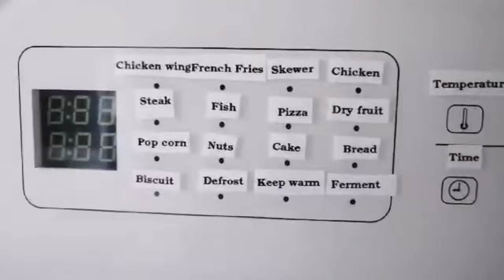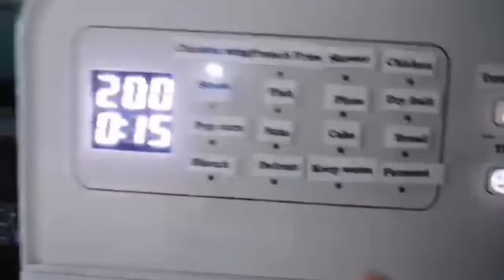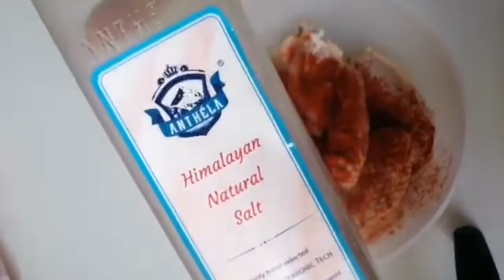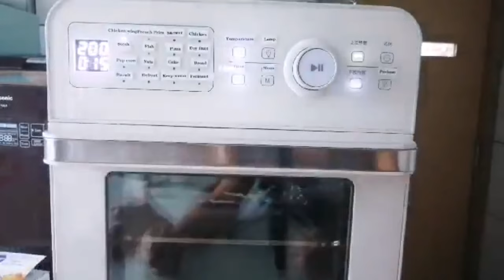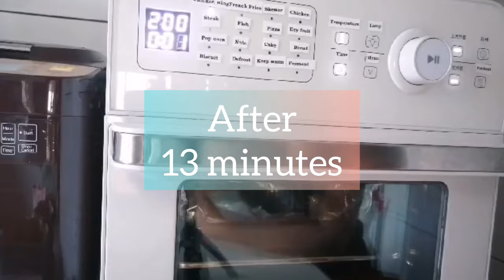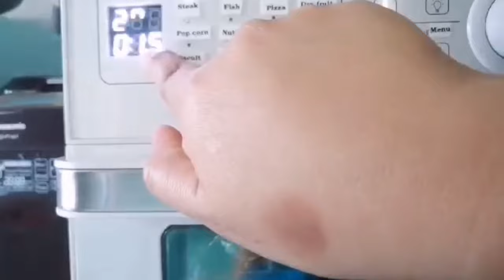gawin mo ito sa manok siguradong ubos ang kanin mo CRISPY honey garlic chicken wings using AIR FRYER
the crunchiest, tastiest, healthiest and mouth watering garlic honey chicken wings is here using air fryer

air fried chicken
air fryer chicken
air fryer cooking
air fryer recipes
best air fryer chicken wings
honey garlic chicken wings recipe
how to make crispy chicken wingsair fried chicken wingsair fryer fried chicken
extra crispy air fryer chicken wings
honey garlic sauce for chicken wings
honey garlic wings
how to make honey garlic chicken wings
how to make honey garlic wings